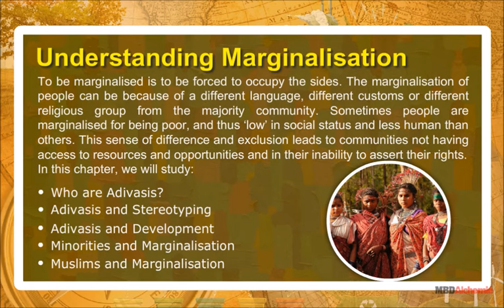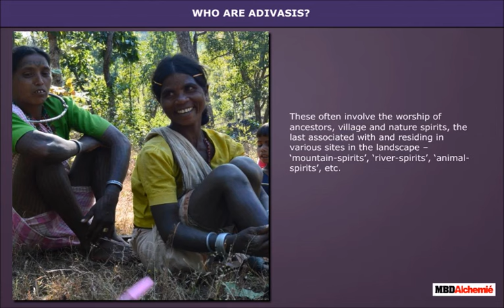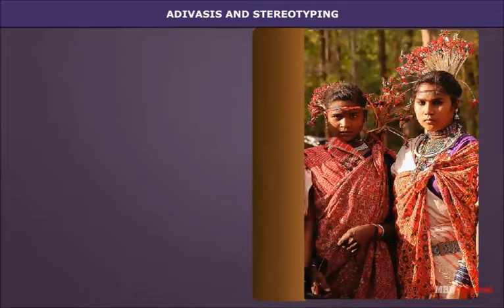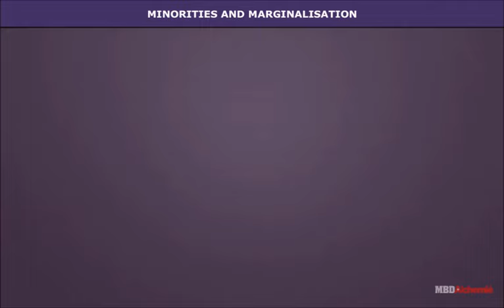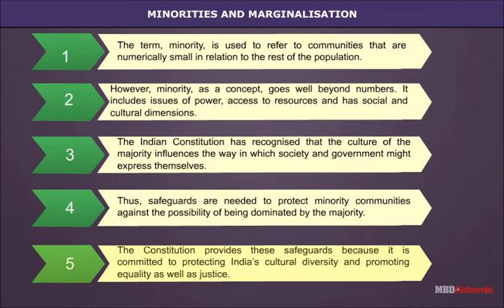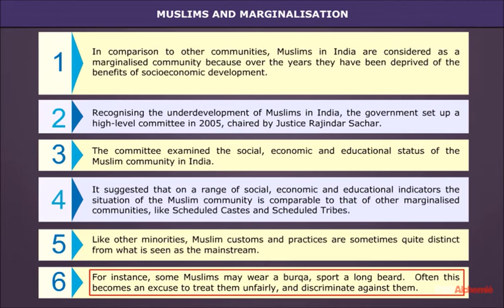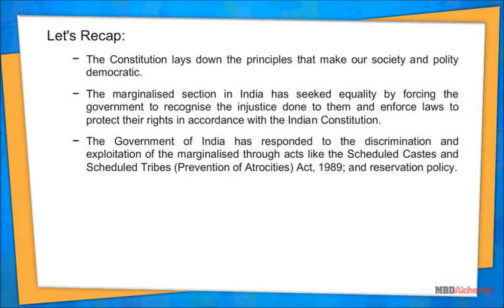Understanding Marginalisation | Civics | Class 8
Understanding Marginalisation

To be marginalised is to be forced to occupy the sides. The marginalisation of people can be because of a different language, different customs or different religious group from the majority community. Sometimes people are marginalised for being poor, and thus 'low' in social status and less human than others. This sense of difference and exclusion leads to communities not having access to resources and opportunities and in their inability to assert their rights.

In this chapter, we will study:
• Who are Adivasis?
• Adivasis and Stereotyping
• Adivasis and Development
• Minorities and Marginalisation
• Muslims and Marginalisation

- The Constitution lays down the principles that make our society and polity
  democratic.
- The marginalised section in India has seeked equality by forcing the
  government to recognise the injustice done to them and enforce laws to
  protect their rights in accordance with the Indian Constitution.
- The Government of India has responded to the discrimination and
  exploitation of the marginalised through acts like the Scheduled Castes and
  Scheduled Tribes (Prevention of Atrocities) Act, 1989; and reservation policy.
  democratic.